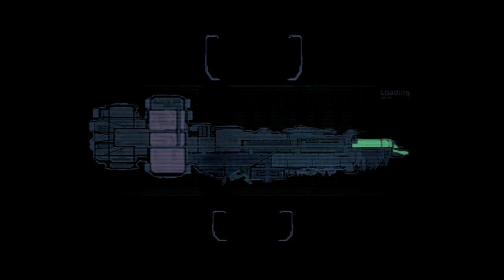Dead Space Playthrough W/ Commentary | Chapter 9: Dead On Arrival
It's been 10 - Years since Dead Space has been released to the public. Now, CJ is about to enter a whole new world of Nightmares; IN SPACE!

Game: Dead Space

Release Date: [PC] October 10, 2008 (US) / October 13, 2008 (US) / October 23, 2008 (AU) / October 24. 2008 (EU)

Original System(s): N/A

System(s): PlayStation 3 / XBOX 360 / PC Windows

Current System Playing: PlayStation 3

Developer(s): EA Redwood Shores (Visceral Games)

Publisher(s): Electronic Arts (EA)

Join in On Discord: Digital CJ #7552

CREDIT: Kotaro Saotome for the cover